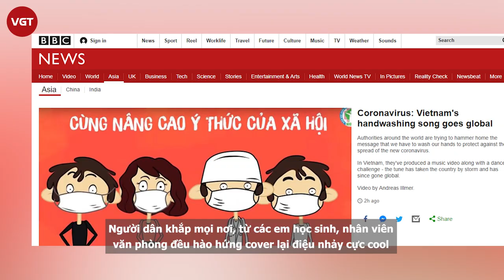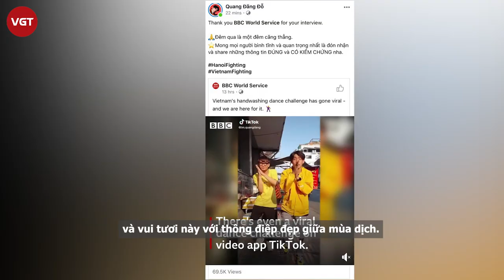Quang Đăng | Chủ nhân vũ điệu rửa tay "Ghen Cô Vy" | Điều kỳ diệu chống dịch Covid-19 trên toàn cầu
Quang Đăng là vũ công nổi tiếng, gắn với nhiều sản phẩm nổi tiếng của các nghệ sĩ Vbiz. Trong suốt nhiều năm hoạt động nghệ thuật, Quang Đăng luôn đặt mục tiêu và trách nhiệm lớn với cộng đồng. Với Quang Đăng, nghệ thuật không chỉ có tác dụng giải trí mà nó còn mang sứ mệnh lớn hơn là phục vụ cộng đồng. Trong thời điểm đầu năm khi dịch bệnh COVID-19 bùng nổ toàn cầu, việc tuyên truyền, nâng cao ý thức phòng chống dịch bệnh cho người dân là điều vô cùng cần thiết. Hiểu được tính cần thiết trong việc tuyên truyền kiến thức bảo vệ sức khoẻ, Quang Đăng quyết định tâm huyết biên dựng vũ điệu cho bài hát Ghen Cô Vy từ 6 bước rửa tay theo tiêu chuẩn của Bộ Y Tế. Ngay lập tức, phần vũ đạo này "làm mưa làm gió" trên khắp các trang mạng xã hội, khiến ai cũng muốn nghe và nhảy theo cho bằng được.